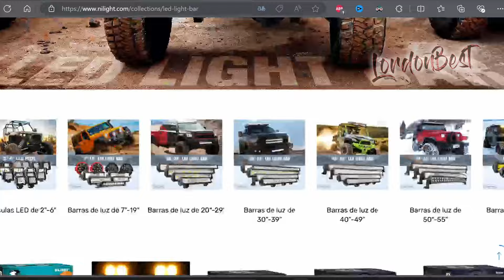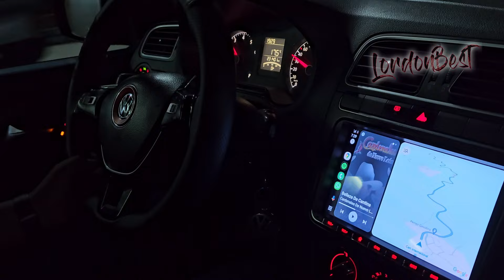NO COMPRE ESTAS LUCES LED NILIGHT | LAS MEJORES LUCES LED PARA AUTO VW SEAT AUDI